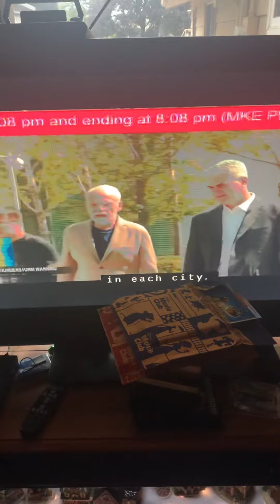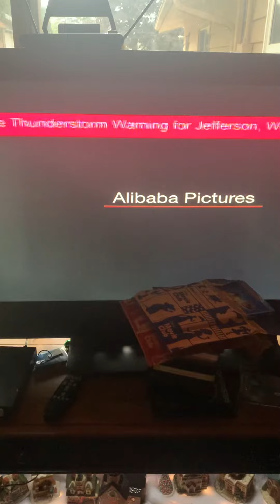Thunderstorm warning during pbs